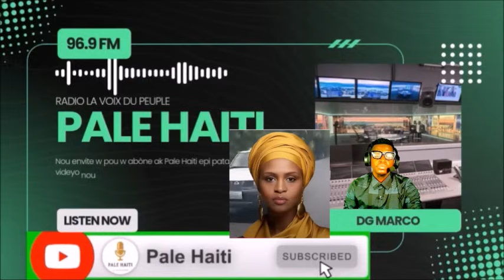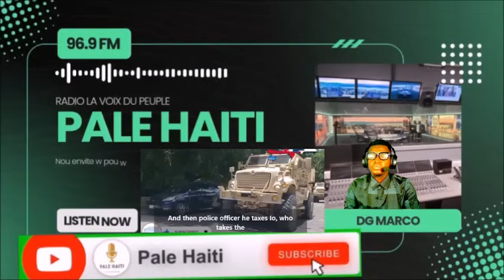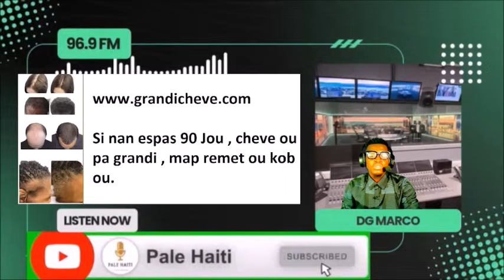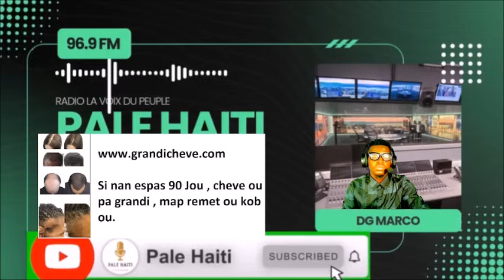URGENCE! SA FENK PASE AYITI, ANPIL POLISYE YO PRAN , LAVALAS ARISTIDE DEDOUBLE BWA MARE